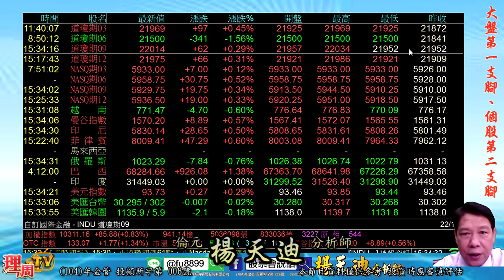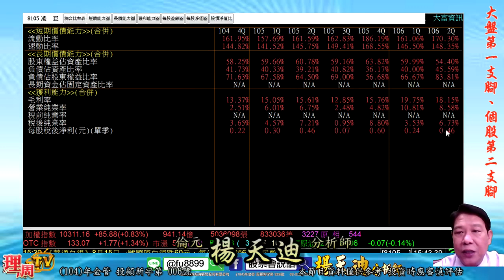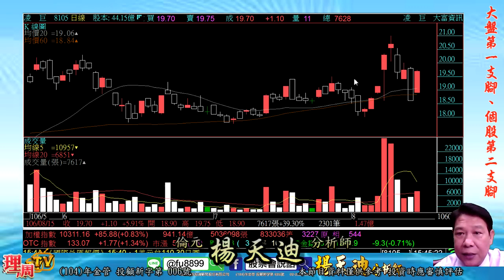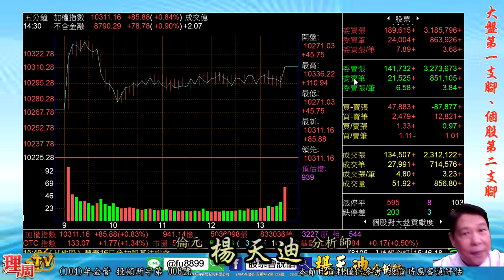理周TV-20170815 盤後-楊天迪 股票會說話／大盤第一支腳、個股第二支腳 加入楊老師Line@:@fu8899